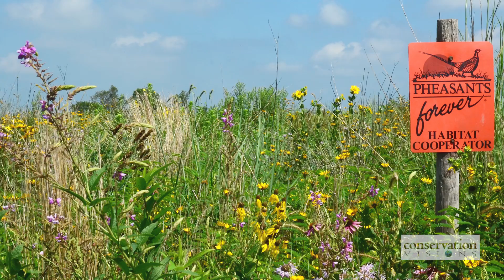Pollinator Habitat in Peril and How We Can Save Them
Pollinator habitat is in peril and should be of utmost important to us.
US Dept. of Agriculture and the US Dept. of the Interior have designated June 19-25, 2017 as National Pollinator Week

Pollinators are an integral part of our environment and they are sending a clear signal that all is not right in the world. As an example, populations of Monarch butterflies have decreased by 90%.

We rely on pollination to help produce one in every three bites of food we consume. Organizations such as Pheasants Forever are helping to restore pollinator habitat. Pollinator habitat is created in the same wild areas our wildlife need to flourish.

About Shane Mahoney
Shane Mahoney is widely recognized as a wildlife biologist, conservationist, and thought leader.  A former employee of the Government of Newfoundland and Labrador, he served as Chief of Wildlife Research for the province from 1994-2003, when he accepted the position of Executive Director of Sustainable Development and Strategic Science.  In 2001, he founded and subsequently led the Institute for Biodiversity, Ecosystem Science and Sustainability, an organization that continues to fund graduate student research at universities throughout North America and Europe.  Today, Shane is the founder and CEO of Conservation Visions Inc., a private company and global wildlife initiative that has recently announced the launch of the Wild Harvest Initiative, a multi-year project that will measure and analyze the biomass of wild animal protein harvested each year by citizens of the U.S. and Canada, assessing both its nutritional and economic value, as well as the ecological and financial costs of replacing this food through standard agricultural and domestic livestock production.  Shane also serves as:

ï· Vice-Chair of the United Nationsâ€™ International Council for the Conservation of Natureâ€™s (IUCN) Sustainable Use and Livelihoods Specialist Group (SULi) and Chair of SULi North America
ï· North American Expert to the International Council for Game and Wildlife Conservation (CIC)
ï· International Liaison for The Wildlife Society
ï· Board Member of Conservation Force International
ï· Featured Partner with Pheasants Forever/Quail Forever
ï· Director of the High Lonesome Institute
ï· Conservation Director at Large for Dallas Safari Club
ï· Member of the Sustainable Use Committee for the Association of Fish and Wildlife
Agencies (AFWA)